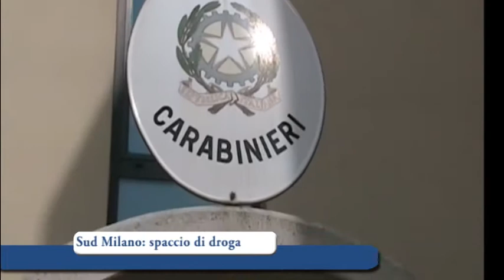Quotidiano TV del 30-12-2014